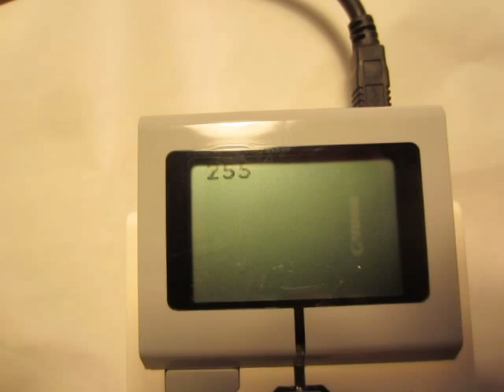EV3 with Updated I2C block